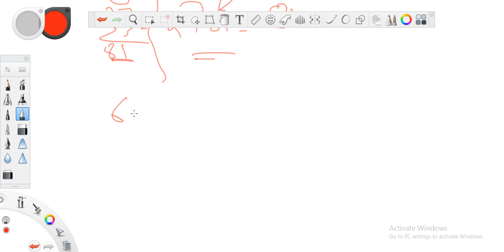Lecture 2 Part 2 Mathematical operator used in formulas